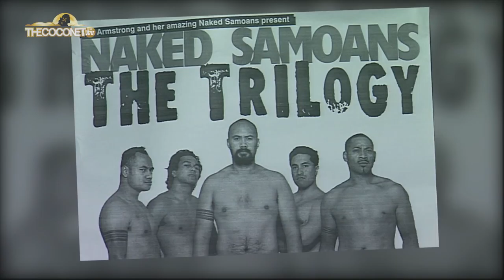MY WORLD - NAKED SAMOANS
The Naked Samoans are made up of some of our most experienced Pacific comedic actors who created the hit animated comedy ‘Bro Town’ as well as their iconic theatre performances.

Here for the first time they talk about how it all began, how they make their own work to stay alive as artists and why speaking to our own audiences is so important.

Credits
Director: Crystal Earley
Camera: Lizi Koroivulaono, Mario Gaoa